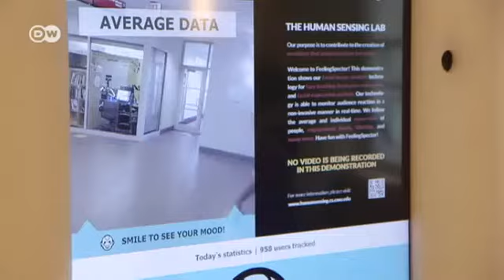المستقبل - والابحاث في الولايات المتحدة الأمريكية | صنع في ألمانيا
يُعتبر "المركز الوطني للروبوتات الهندسية من أهم مراكز البحوث المستقبلية الصناعية  - الأكثر تطوراً في الولايات المتحدة الامريكية، ويتمتع بسمعة  جدية في شتى انحاء العالم. وبالرغم من اهمية تطور التقنيات في العالم الا انها بشكل ما تهدد فرص العمل نتيجة احلال الآلات والروبوتات محل البشر.